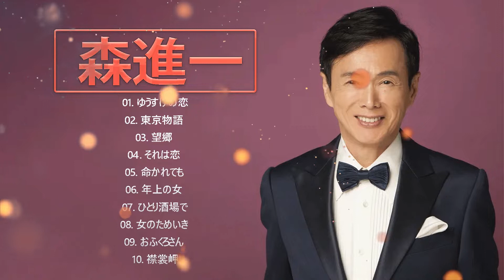森進一 ❤【 Shinichi Mori 】 ❤ Top Best Song 2022 ❤ 人気曲 JPOP BEST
01. ゆうすげの恋
02. 東京物語
03. 望郷
04. それは恋
05. 命かれても
06. 年上の女
07. ひとり酒場で
08. 女のためいき
09. おふくろさん
10. 襟裳岬